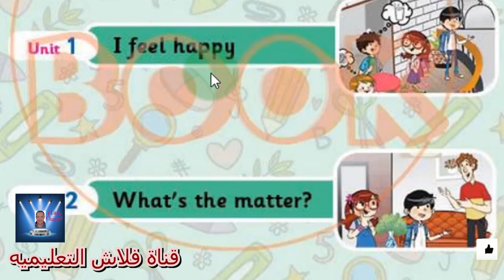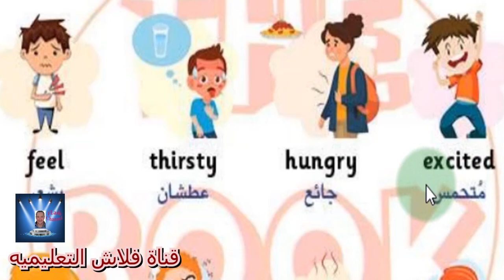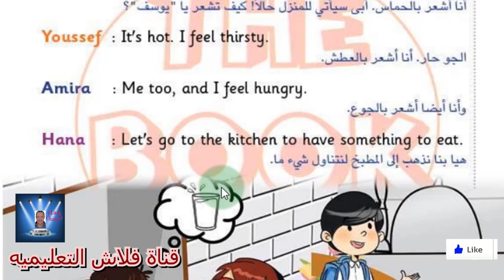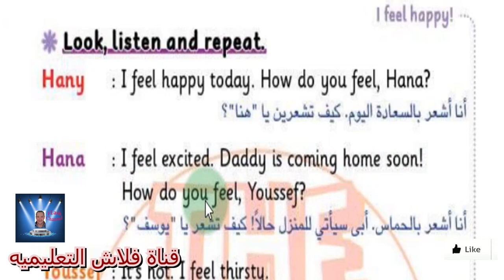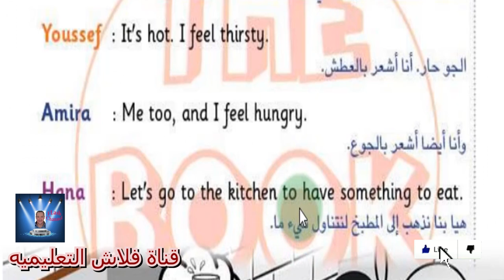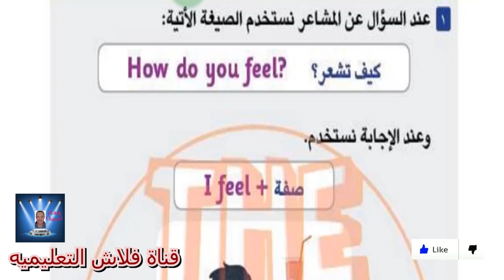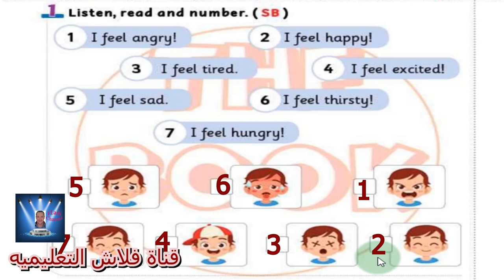الصف الثالث الابتدائى Connect الترم الاول Part 1 بمنتهى السهوله